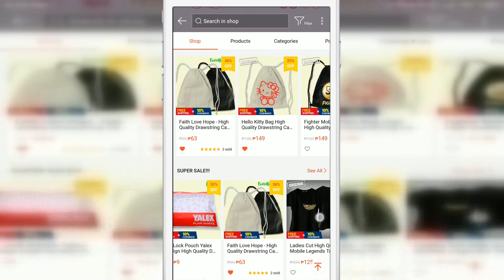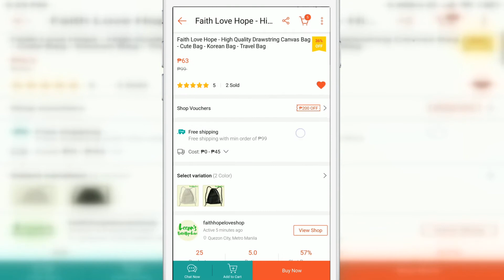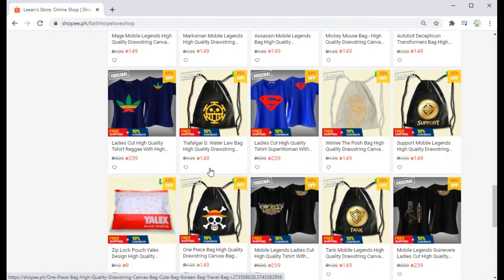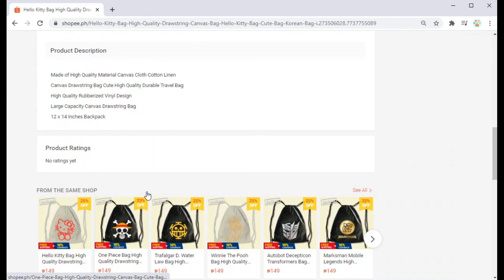Very Easy Shopee Store Design Mobile View and PC View. Free Full Tutorial Soon Comment and Subscribe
Mga Idol! Mamimigay kami ng Hoodies at Tshirt.
Raffle via Youtube subribe and comment.
We are promoting our New Shopee Store and Youtube Channel.
Madali lang sumali mga idol.

***Raffle Via Youtube Comment***
1 Winner of Mobile Legends Tshirt

1 Winner of Mobile Legends Hoodie Jacket
1 Winners of Mobile Legends Tshirt

1 Winners of Mobile Legends Hoodie Jacket and Tshirts
2 Winners of Mobile Legends Tshirts